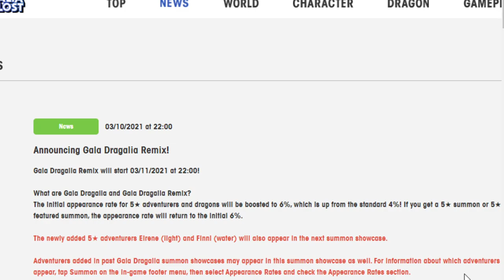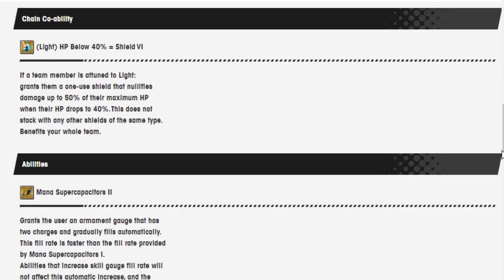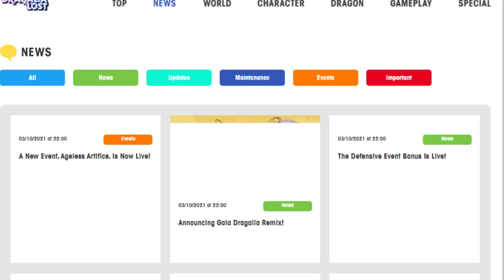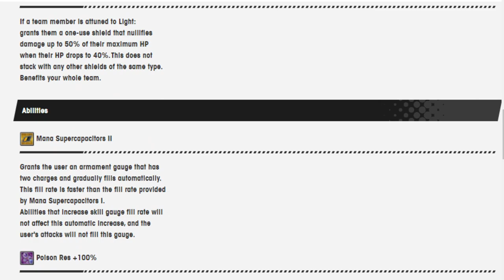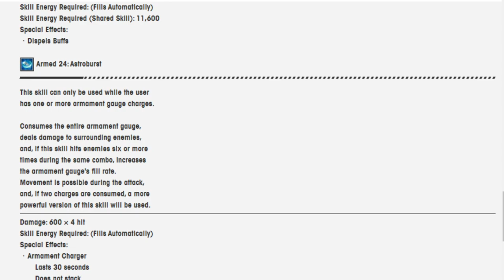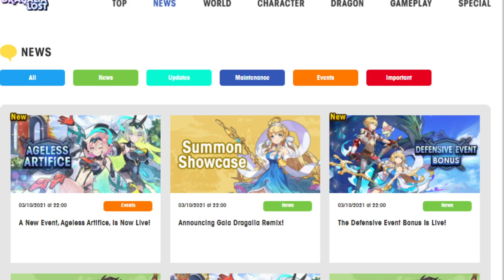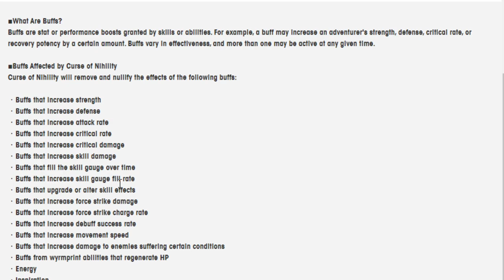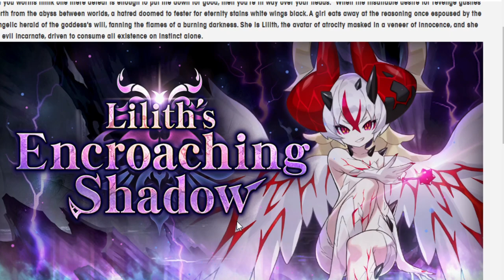Another Gala Remix is coming! Going over Eirene and Finni! Dragalia Lost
There are two androids that kind of looks like 2 other androids. So of course wokey talks about em here